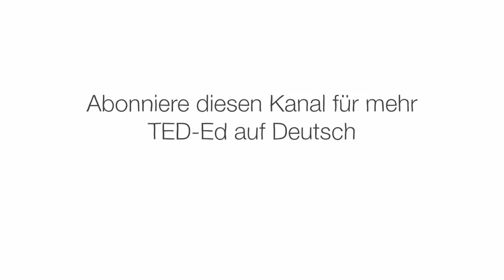Aufstieg und Fall des Mongolischen Reichs – Anne F. Broadbridge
Das größte Reich in der Geschichte der Menschheit erstreckte sich von Korea bis in die Ukraine und von Sibirien bis nach Südchina und entstand in der Steppe. Im 12. Jahrhundert lebten in der ostasiatischen Steppe verstreute Nomadengruppen, die sich bis 1206 unter der innovativen Führung eines Mannes namens Temüdschin zusammenschlossen. Anne F. Broadbridge erläutert den Aufstieg und Fall des Mongolischen Reichs.

Lektion von Anne F. Broadbridge, regie von Hernando Bahamon.